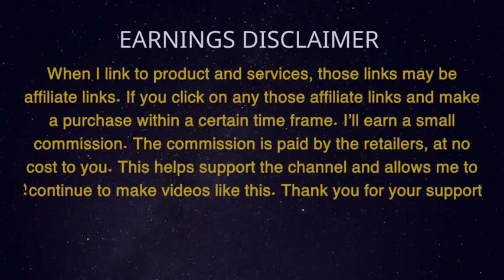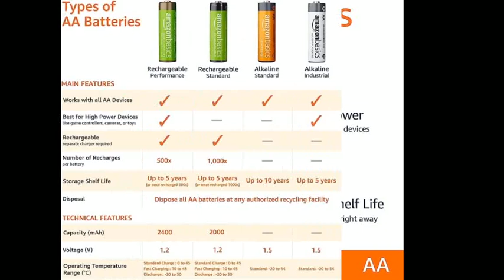Amazon Basics 100-Pack AA Alkaline High-Performance Batteries, 1.5 Volt, 10-Year Shelf Life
Amazon Basics 100-Pack AA Alkaline High-Performance Batteries 202‪3

IN THE BOX: 100-pack of 1.5 volt AA alkaline batteries for reliable performance across a wide range of devices
DEVICE COMPATIBLE: Ideal battery for game controllers, toys, flashlights, digital cameras, clocks, and more
DESIGNED TO LAST: 10-year leak-free shelf life; store for emergencies or use right away
EASY USE & STORAGE: Ships in Certified Frustration-Free Packaging; easy to open and store extras for later use
SINGLE USE: These batteries are NOT rechargeable; for rechargeable options, check out Amazon Basics rechargeable
batteries

Best top batteries
Product links.